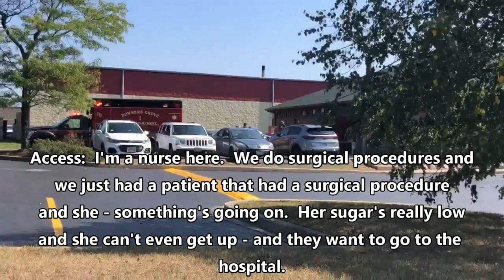Woman Insists on Ambulance After Abortion Leaves her In Pain & Shock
September 18, 2021: A woman suffered serious complications after an abortion.  The abortionist told her to make her own way to the hospital but she insists on an ambulance.  Nurse that called 911 gives conflicting info about woman's condition.

Actual video from the scene featuring the actual 911 call recording!

If you have experienced or witnessed a medical emergency at an abortion facility in the past year, we want to hear from you. Send a brief account and copies of any documentation (pictures, paperwork, etc.) to us at: ReportAbortion911 [@] zoho.com.